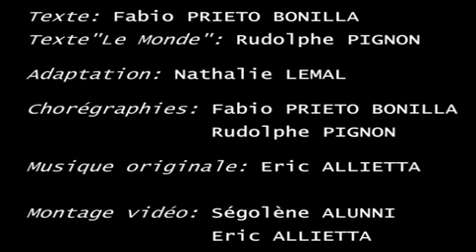Vidéo promotionnelle de 'TRANSiT' de La Compagnie Art-Attac.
La Compagnie Art-Attac fait la promotion de sa création TRANSiT.
 Remerciements au journaliste et présentateur Nicolas Galup de l'émission "On va vous réveiller" de NiceTv, Maythe Gonzalez du journal CM& de Colombie, au journal El Tiempo
( principal journal quotidien colombien ), son édition Vive.in et son journaliste Andrés Hoyos.